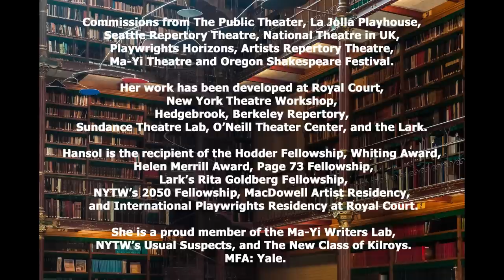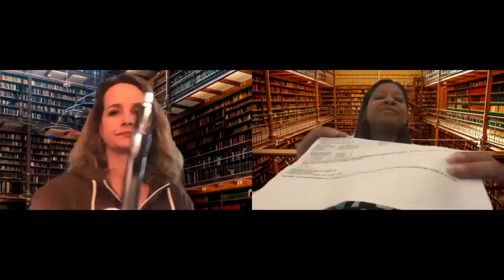Providence Players Present "The Librarian" by Hansol Jung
Providence Players is proud to present this online PopUp production of Hansol Jung's play "The Librarian". We are grateful to the author for allowing us to produce this play in this unique way and share it with audiences via YouTube.
The Play: There is a library of your life stacked in its shelves. The Librarian of this library charges 200 bucks a minute to help you rewrite it. Then a clown walks in.
In a time of social distancing and the shuttering of live theater, Providence Players of Fairfax wants to continue, in a small way, to offer quality, affordable, entertainment experiences to current and new audiences, while at the same time furthering our core values of participation and learning through creative expression. Providence Players will always work to provide an artistic outlet to help sustain and develop our community of member artists, no matter what challenges we face.

"The Librarian" was commissioned as part of the PlayAtHome.org PlayAtHome movement.
"The Librarian" was planned, staged and rehearsed using the Zoom Online Video Conferencing application with participants at multiple separate locations, our way of pulling together a socially distanced production. We found with some imagination and creativity, we could "block the show", design settings, take advantage of props and costumes and use familiar artistic direction to shape the characters and tell the story. We continue to plan more online PopUp productions in the near future. Let us know how you liked it in the comments below.
CAST
The Librarian – Wynter Chatman
Client – Elizabeth Keith
Teacher – Ariana Colligan
Dad – David Rawlings
Clown – Mary Zuzik Andrechik
PRODUCTION TEAM
Produced and Directed by Julie Janson
Sound Design by Christopher Crockett
Technical Design by Chip Gertzog
FROM THE CAST:
Wynter Chatman (Librarian):  There are definitely technical challenges with lighting, virtual backgrounds, and spotty internet connectivity. Nevertheless, I have thoroughly enjoyed this process, especially the completely collaborative aspect of it.

Ariana Colligan (Teacher):  It takes patience to do a play virtually and relying on whims of internet connectivity and (in my case) old hard drives about to retire and a computer system that doesn’t allow all parts of you to stay consistently visible when trying to implement a “virtual background”. This particular experience was made pleasant by experienced leadership, organization and again patience for all who were involved to create something unique and heartwarming that anyone might enjoy from the comfort of their home.

David Rawlings (Dad): Loved doing the Pop-Up because it allows us/me to get back together w others, doing something we/I love and producing a product that is hopefully enjoyed by all, w out putting the patron in any unsafe situation or causing them undue stress. No matter what, theater is always welcome and a good way to help escape the stresses of life. I’m glad to have been a part of this, no matter how small, to be working w great people who share the same love of bringing stories to others.

Mary Zuzik Andrechik (Clown):  I have loved being a part of The Librarian.  We have had such a blast making this little film, and we hope that our audience enjoys it too.  It is, in reality, a film, and not theater, so I do miss that special connection that we in the production have with our audience each night. However, until we can all be together again, I embrace this new creative medium and send it to the audience with love and laughter.

Elizabeth Keith (Client): “I am so excited to be a part of the PPF Pop-Up series! The Librarian has challenged me in so many different ways, but more importantly, has confirmed that theaters can still connect with the community in creative ways. As with live theater, this short play showcases the amazing work of the show’s “behind-the-scenes” tech crew whose talents and hard work contribute so much to telling this story. I’m so pleased to have the opportunity to entertain our community where it (safely!) is – at home. Enjoy!”